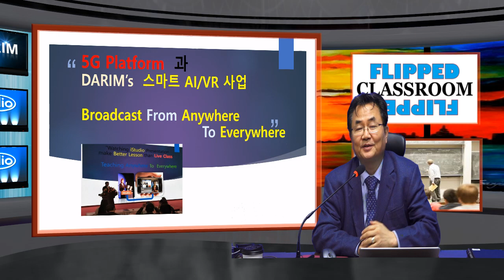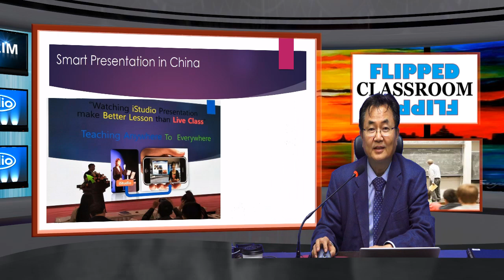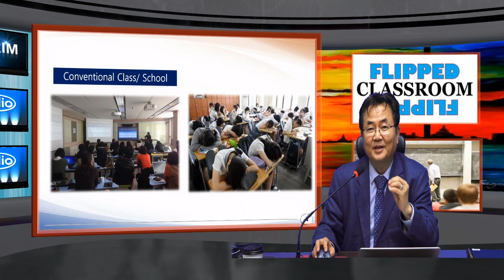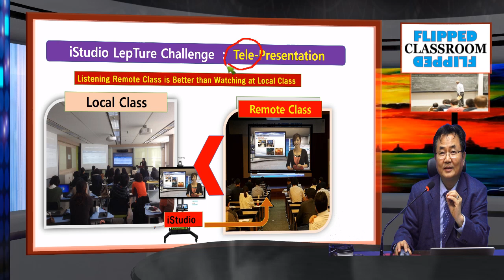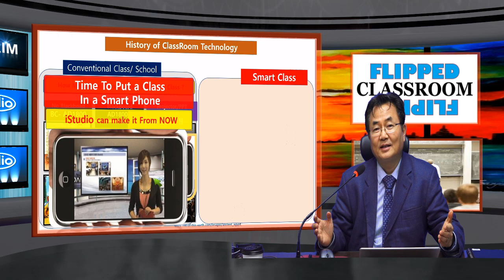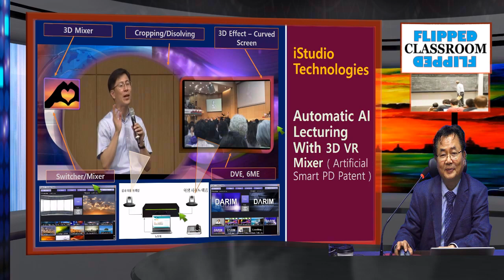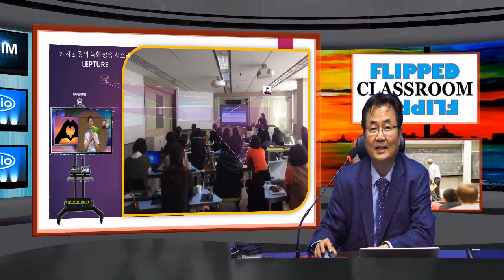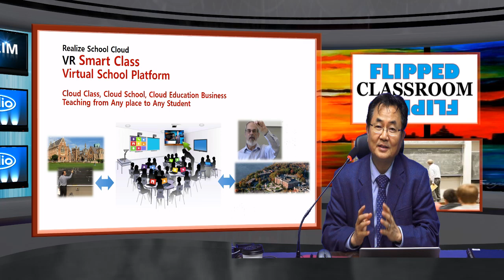플립러닝과 iStudio, 5G 시대와 인공지능의 교육의 변화에 대한 기대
중국 IT 산업 WTOP의 초청으로 1주, 일본 전시회로 이웃 나라들을 다녀오며 비교적 스마트 교육에 보수적인 일본의 교육팀들, 미래 교육 위원들과 중국의 스마트 역전 수업방식에 대한 많은 열기를 느끼었습니다.  플립 러닝의 시작은 동영상으로 선생님의 강의를 먼저 듣는 부분에서 시작 되고 이를 위한 다림의 노력의 내용을 담아 보았습니다.